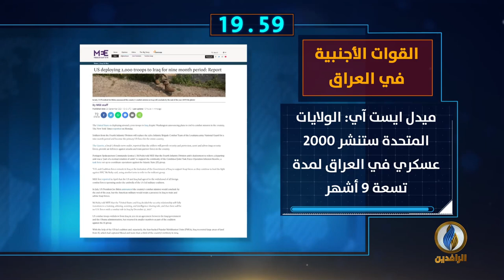أبرز الأخبار على قناة_الرافدين ليوم الثلاثاء في 60_ثانية.